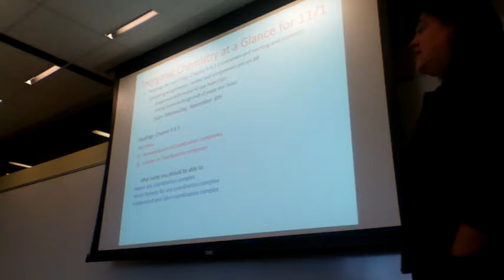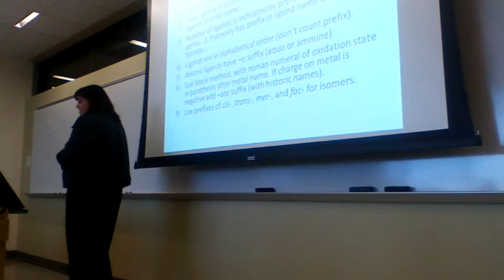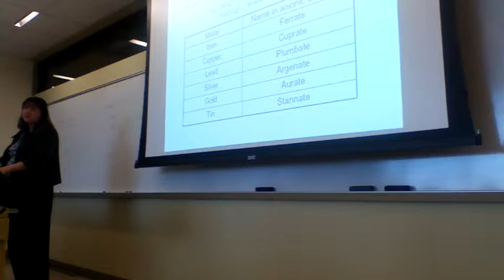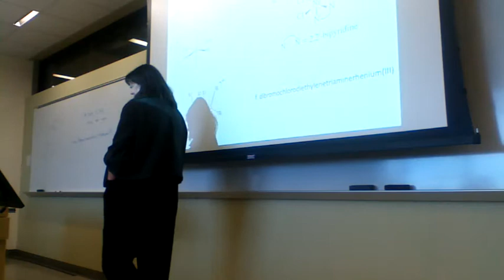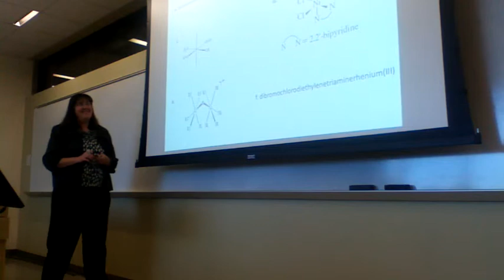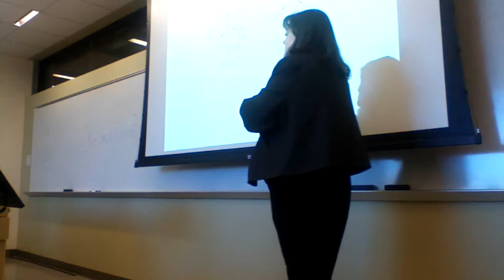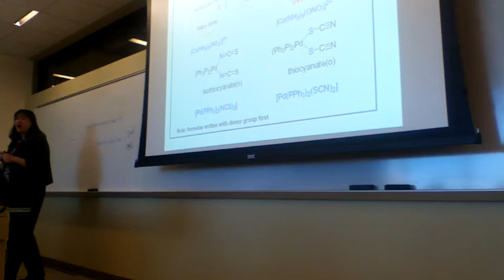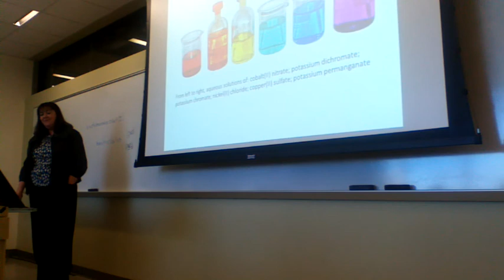Whitworth University Inorganic Chemistry-- 11/1/13